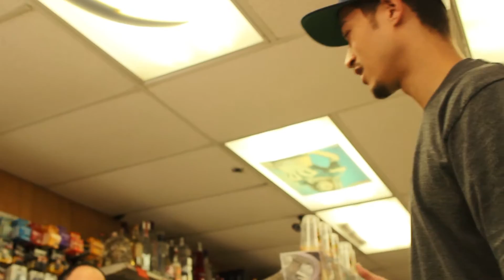Maintaining... Episode 3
Maintain And Stay Humble